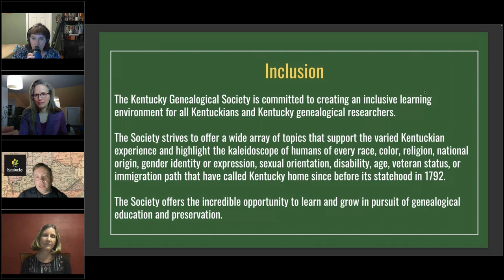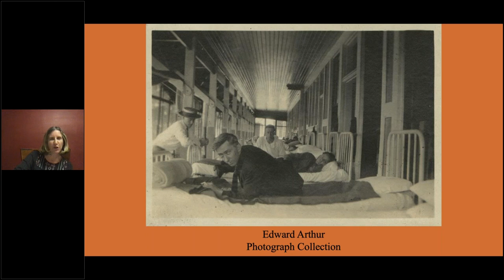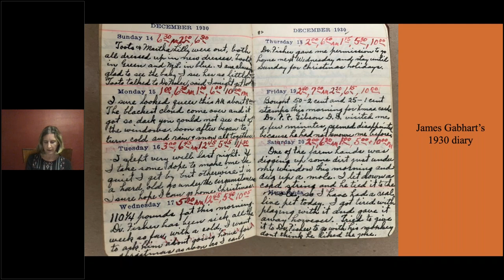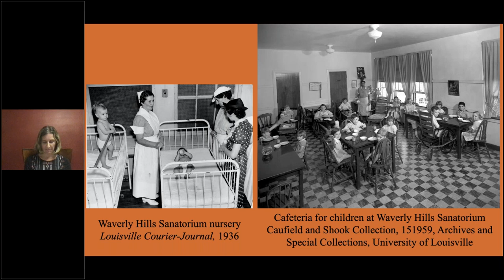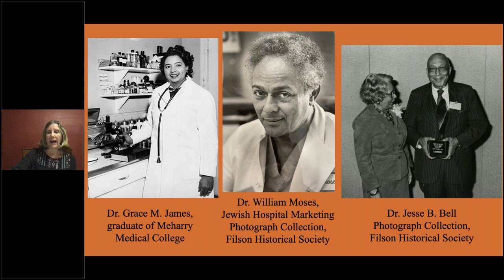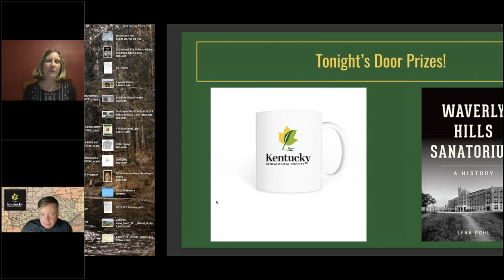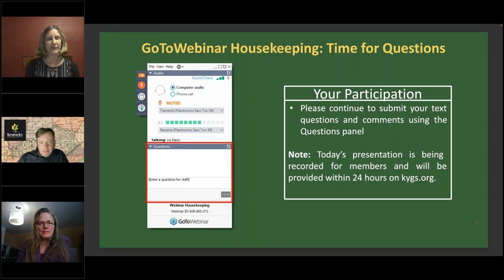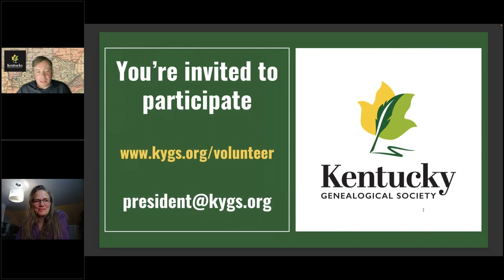Waverly Hills Sanatorium: a History with Author Lynn M Pohl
In this video, Lynn M Pohl shares the history of the Waverly Hills Sanatorium.

New to Kentucky Research?

Not yet a member? Join now for only $20 for a one year membership!